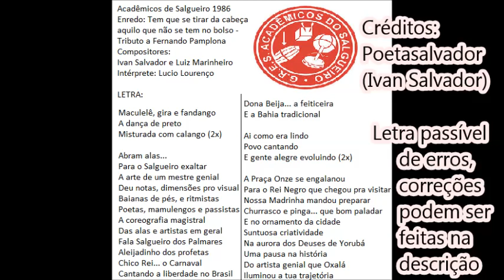1986 Salgueiro - Samba Concorrente de Ivan Salvador e Luiz Marinheiro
Salgueiro 1986 - Samba Concorrente

Enredo: Tem que se tirar da cabeça aquilo que não se tem no bolso - Tributo a Fernando Pamplona

Autor do Enredo: Comissão de Carnaval

Carnavalesco: Ney Ayan, Mário Monteiro e Yarema Ostrower

6ª escola a desfilar | 10/02/86 | Passarela do Samba

6ª colocada no Grupo 1A (LIESA)LETRA:

Compositores: Ivan Salvador e Luiz Marinheiro

Intérprete: Lúcio Lourenço do Salgueiro e Coro do Salgueiro

LETRA (passível de erros):

Maculelê, gira e fandango
A dança de preto misturada com calango (2x)

Abram alas... para o Salgueiro exaltar
A arte de um mestre genial
Deu notas, dimensões pro visual
Baianas de pés, e ritmistas
Poetas, mamulengos e passistas
A coreografia magistral
Das alas e artistas em geral

Fala Salgueiro dos Palmares
Aleijadinho dos profetas
Chico Rei... o Carnaval
Cantando a liberdade no Brasil
Dona Beija... a feiticeira
E a Bahia tradicional

Ai como era lindo
Povo cantando e gente alegre evoluindo (2x)

A Praça Onze se engalanou
Para o Rei Negro que chegou pra visitar
Nossa Madrinha mandou preparar
Churrasco e pinga... que bom paladar
E no ornamento da cidade
Suntuosa criatividade

Na aurora dos Deuses de Yorubá
Uma pausa na história
Do artista genial que Oxalá
Iluminou a tua trajetória